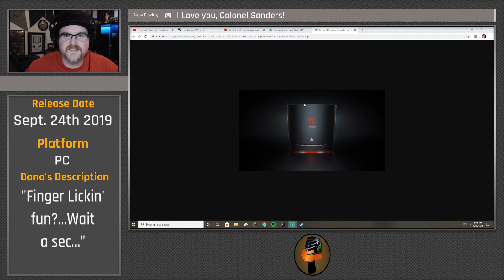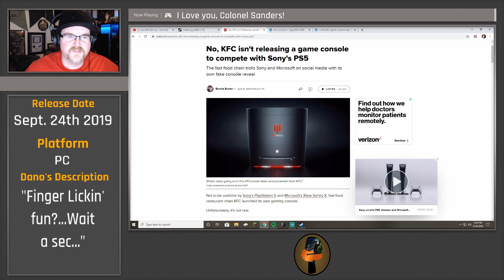1BY1 - I Love You Colonel Sanders Part 1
I finally take on this game from forever ago inspired by a joke on twitter

NEW VIDEOS Tuesday, Wednesday, Thursday and Saturday!

Audio Attributions:

Intro Clip:
Music Composed by Dano84